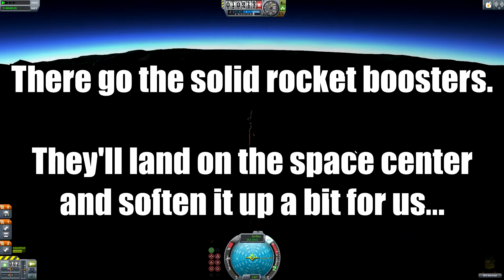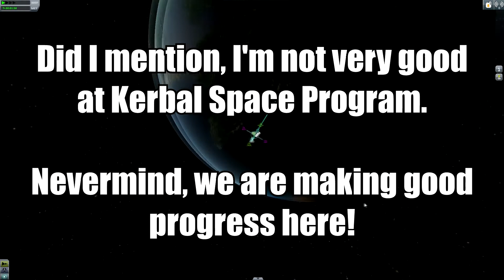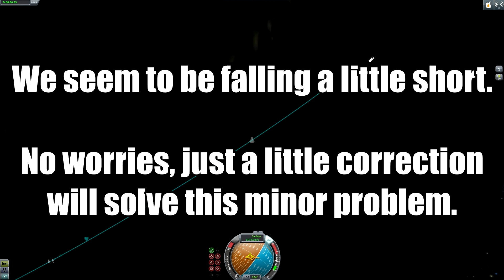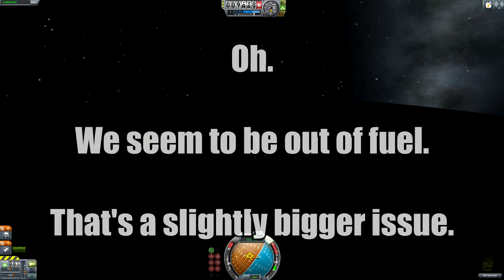Kerbal Space Program: ICBM Attack!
I attempted to make an ICBM in KSP!

Want your own Minecraft server? today!